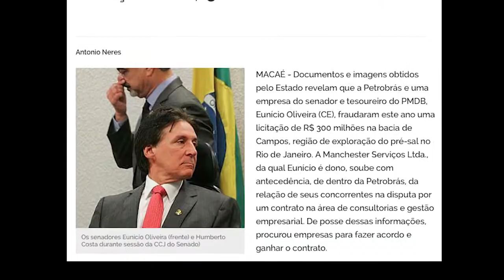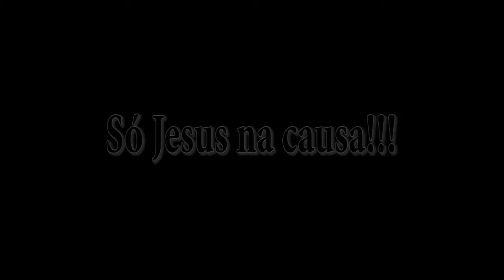eunicio valendo coringa